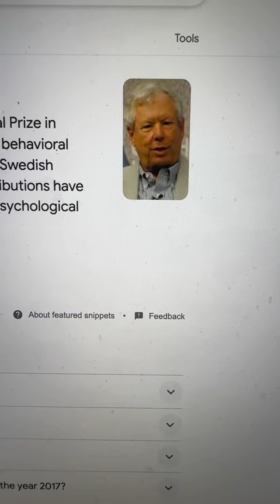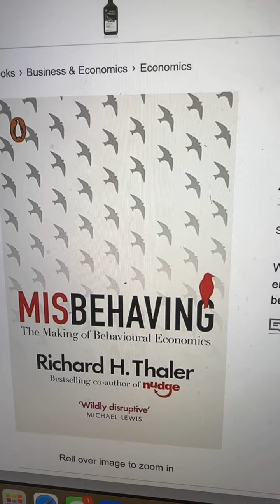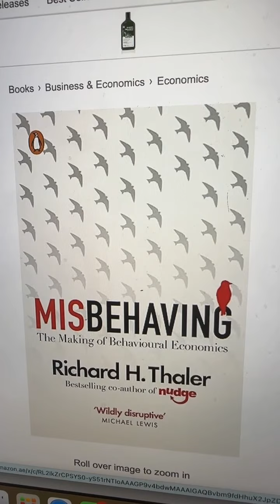Waqar Zaka Ka Mentor Kon hai ?